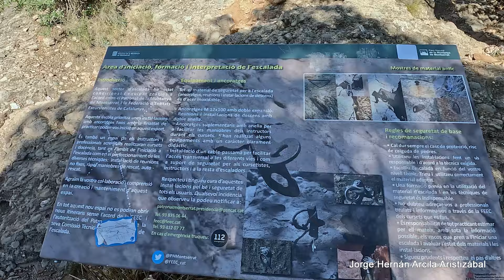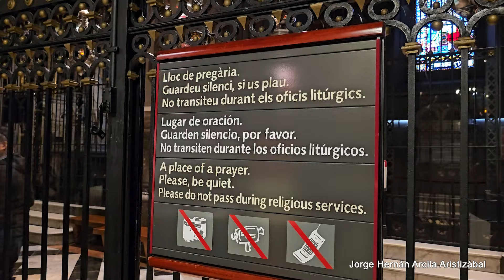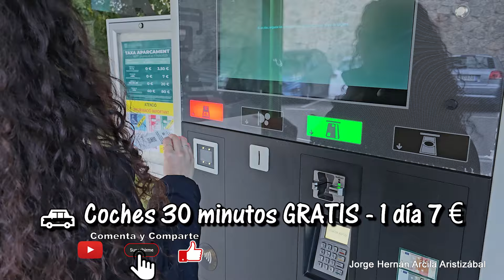MONTSERRAT en 1 día ✨ LUGAR MAS SAGRADO de Cataluña + Consejos ⛰️ GUÍA DE VIAJE | Barcelona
El Monasterio de Montserrat, emplazado en el corazón del Macizo de Montserrat, es un invaluable tesoro catalán. Más que un destino, Montserrat constituye una experiencia mística arraigada en siglos de leyendas y devoción.
A lo largo de la historia, esta montaña ha atraído a peregrinos, amantes de la naturaleza y ávidos de arte y cultura.
Su singular geografía esconde secretos y maravillas que estimulan la imaginación.
La leyenda de la Moreneta y la búsqueda del Santo Grial por los nazis son solo dos de los relatos que han proyectado a Montserrat a la fama mundial.
En la actualidad, los visitantes pueden explorar el Parque Natural de Montserrat a través de diversas actividades, desde ascensos en funicular hasta caminatas que desvelan ermitas antiguas y vistas panorámicas.
Adentrémonos en la magia de Montserrat y descubramos su vasta riqueza histórica y espiritual.

00:00 [Presentación del macizo de Montserrat]
00:52 [Salida de Lleida]
01:17 [Llegando a Montserrat]
02:40 [Subiendo en el Funicular de San Juán en Montserrat]
03:32 [Caminatas en Montserrat]
05:26 [Ermita de Santa Magdalena en la montaña sagrada de Montserrat]
06:54 [Mirador en Montserrat]
08:17 [Descenso en el Funicular de San Juán de Montserrat]
08:44 [Plaza Mayor en el Monasterio de Montserrat]
09:04 [Basílica del Monasterio de Montserrat]
11:00 [Museo del Monasterio de Montserrat]